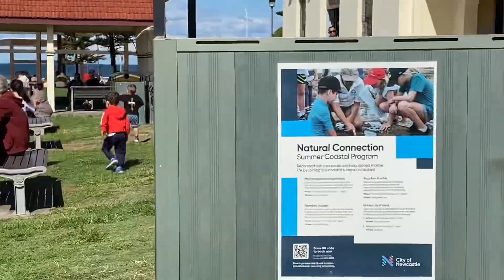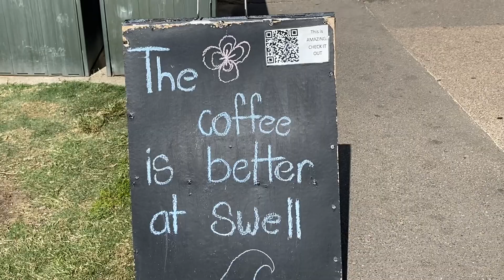🚗🐰Easter Weekend at Newcastle🐰Nobbys Beach 🏖️🌊